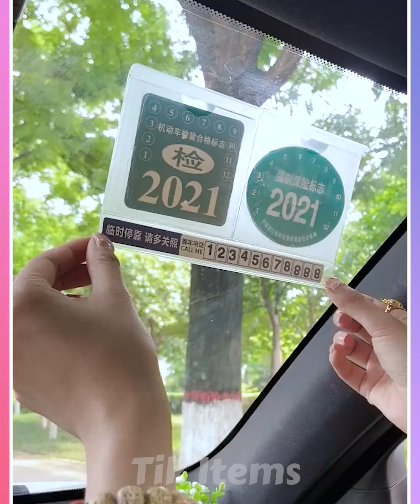🥰 Smart Appliances & Kitchen Gadgets For Every Home #11 🏠 Smart Home Inventions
🥰 Smart Appliances & Kitchen Gadgets For Every Home 🏠 Smart Home Inventions